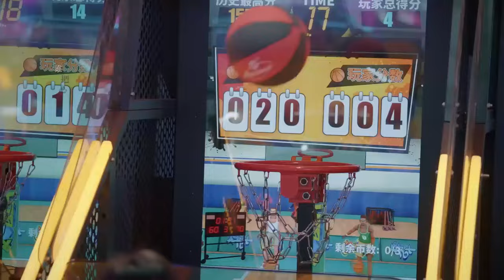霸道总裁终于和朝思暮想的她约会了，这画面甜蜜爆表 🧁 Chinese Television Dramas 陈星旭 宋茜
CROTON | WMDFYG—DSJ